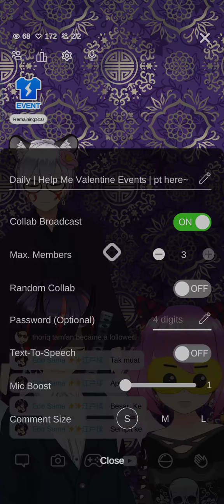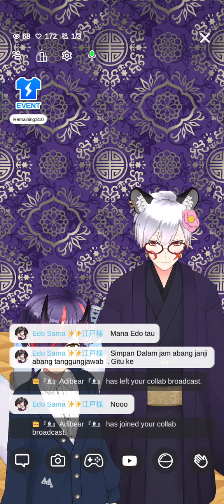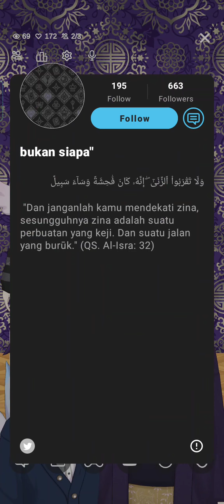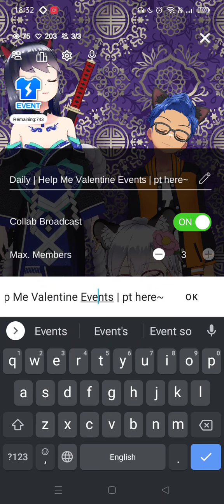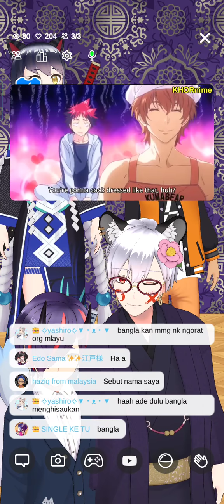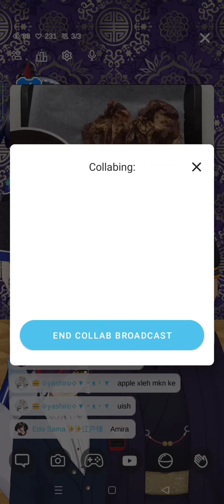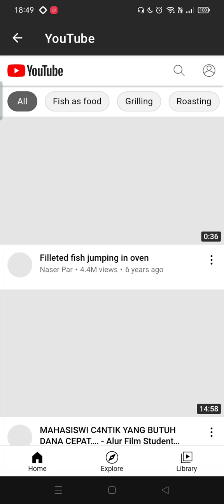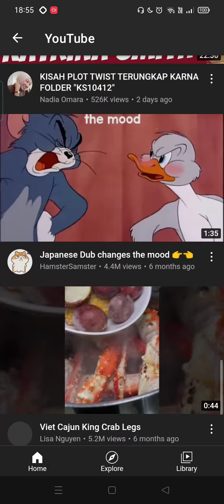REALITY | when they're all want to cheer me up after crying 😂